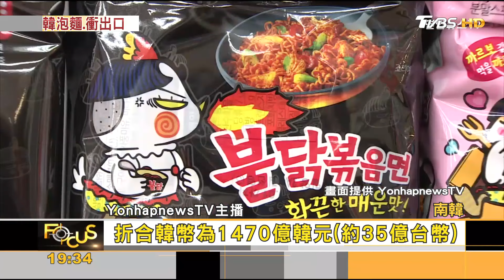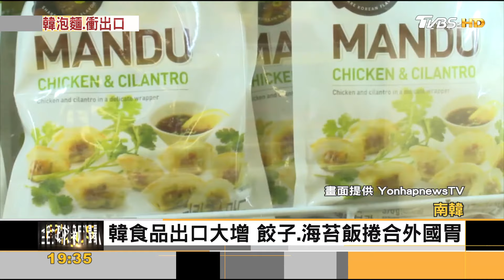韓流帶動K-Food世界化 泡麵出口續創新高｜方念華｜FOCUS全球新聞 20240520